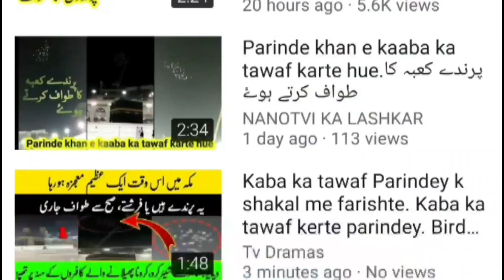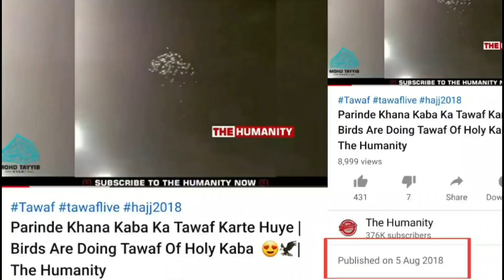Kaba ka Tawaf karte Parindon ka poora sach janiye काबा का तवाफ़ करते परिंदों का पूरा सच जानिये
Khana kaba ka Tawaf karte hue parindey is bat main kitni sachai hae janne ke liye video zaroor dekhen is video ko doston tak bhejen